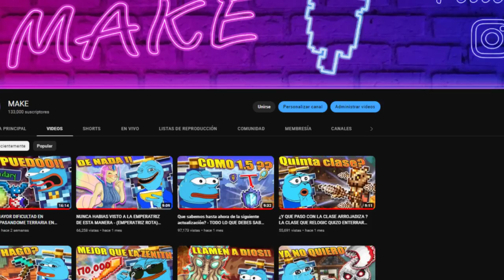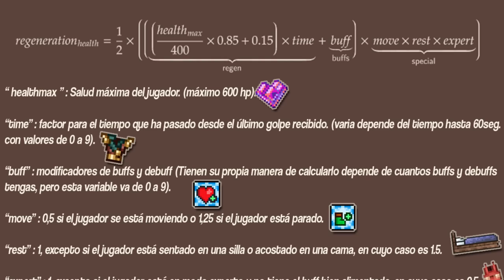LA REGENERACION DE VIDA ESTÁ MUY ROTA - LA MAYOR REGENERACION DE VIDA EN TERRARIA